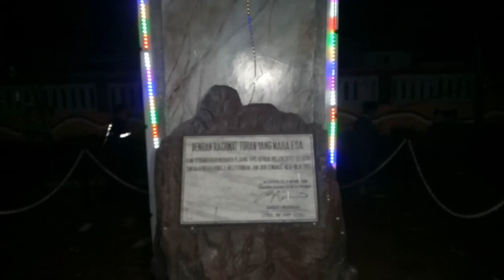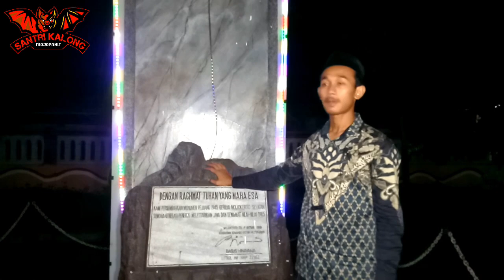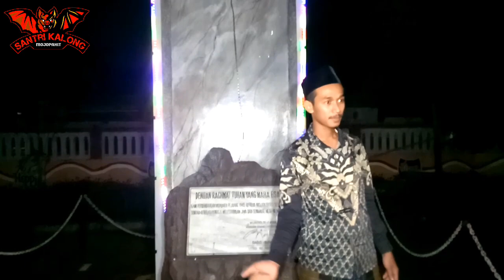SPESIAL LEBARAN!!! MONUMEN PERJUANGAN PRIBUMI NGORO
Ini dialog dengan jin, tanya jawab, saya bertanya jinya menjawab, apa yang di ucapkan jinya belum tentu mewakili kebenaran apalagi jin adalah pendusta saya saja belum 100% percaya dengan apa yang mereka ucapakan.
Anggaplah ini sebagai hiburan atau hanya sekedar wawasan, jika ada salah kata maupun ucapan yang saya ucapakan mohon maaf karena manusia tempatnya salah dan dosa karena kebenaran hanya milik Allah swt
Rahayu rahayu semuanya

Bagi yang reques atau ikut zikir silahkan hubungi
ATAUPUN MAU MEMBELI PRODUK" DARI SANG HYANG NUR CAHYANING NIRWANA
silahkan
Ada beberapa macam
1 AIR ZAM ZAM ASMA'
2. GELANG GIOK ASMA'
3. TASBIH GIOK ASMA'
4. TASBIH KAYU ASMA'
5. GARAM ASMA'
6. GELANG MUTIARA LOMBOK ASMA'

KHASIAT AIR ZAM ZAM ASMA'
untuk mengobati sakit medis maupun non medis untuk pagar rumah pagar usaha penglaris usaha maupun jual tanah rumah mobil motor bisa juga untuk RUKYAH MANDIRI

KHASIAT GELANG ASMA'
untuk benteng diri dari gangguan ghaib khusunya santet atau ketempelan jin

SIKAHKAN HUBUNGI NO ADMIN
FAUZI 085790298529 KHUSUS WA